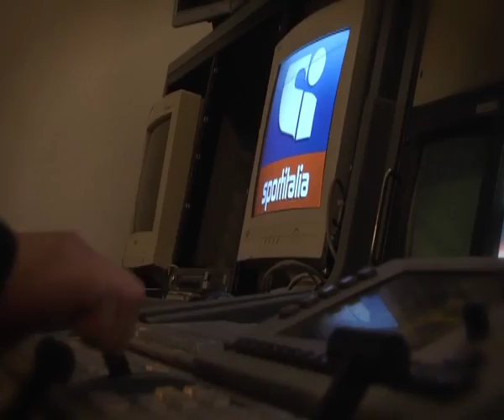2 GIUGNO 2014: RIPARTE SPORTITALIA!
Pronti a ripartire?! Avete effettuato la risintonizzazione e digitato il 153? Sportitalia è già visibile sul DTT!